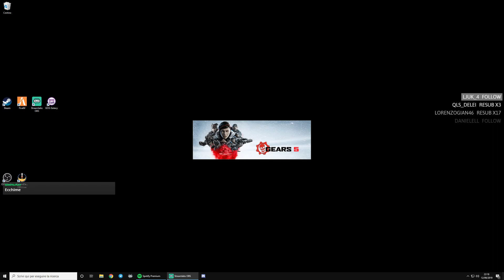FgFoto Streams: GEARS 5 - Ingranaggi e locuste!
If you want to see a specific game, just ask in comments down below :)